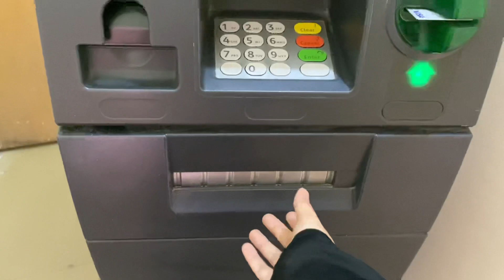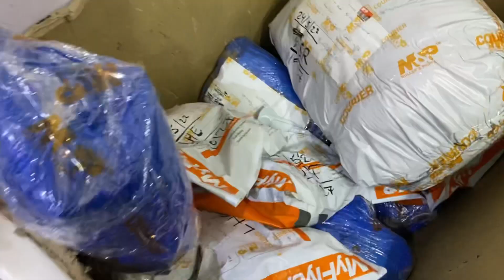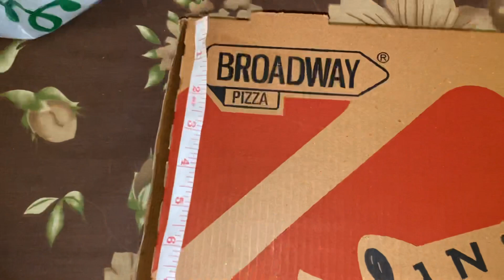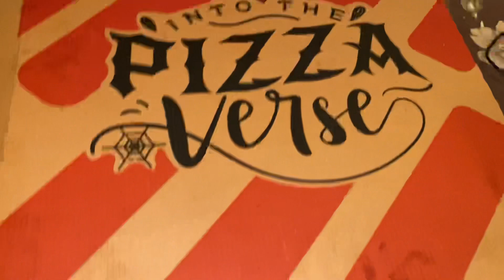This whole week went like | Mirha’s shoot | Jahaanu’s first birthday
This whole week went like doing different stuff, Mirha’s 10 month shoot, jahaanus first birthday